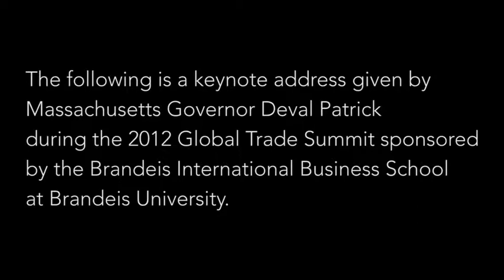2012 Global Trade Summit Keynote Address by Gov. Deval Patrick